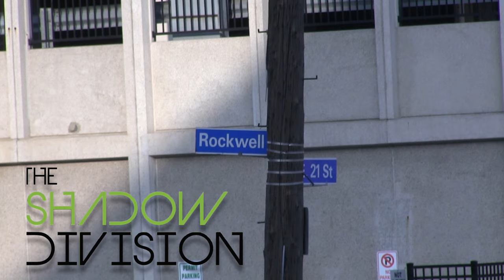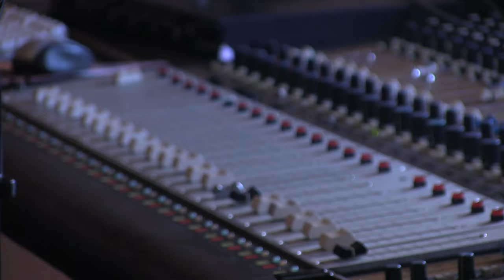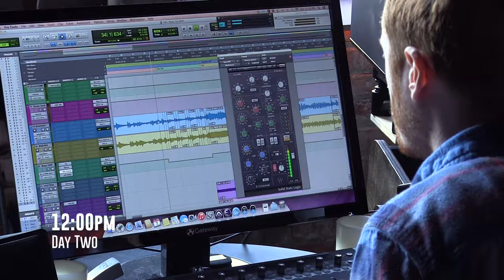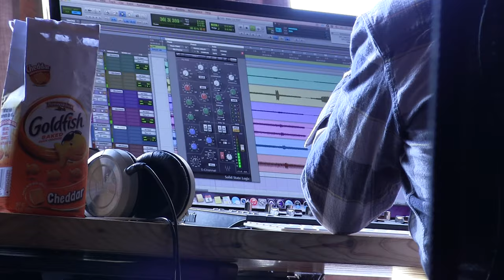The Shadow Division, Behind The Scenes Look at Recording the Wake Up Single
Take a behind the scenes look at one of Cleveland's hottest alternative rock bands as they record their first official single, Wake Up, at Jim Stewart Recording in Cleveland OH.